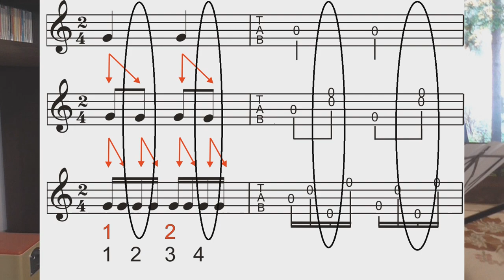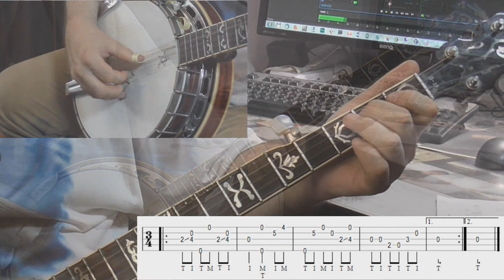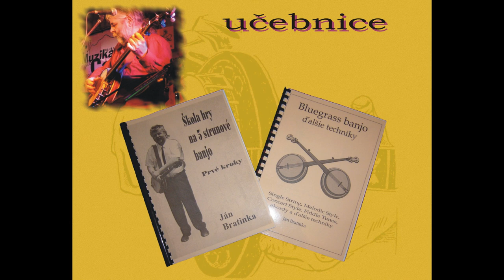Ján Bratinka - bluegrass banjo krok za krokom - ukážka z lekcie 57 58 59 60 61 68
5str. bluegrass banjo - ukážka z lekcii 57, 58, 59, 60 ,61 a 68 z DVD 11. 3/4 takt úvod, roly, rytmika, triola, breaky a vložený polovičný takt.

demo lesson 57, 58, 59, 60 ,61 and 68 from DVD 11
Only in slovak language.